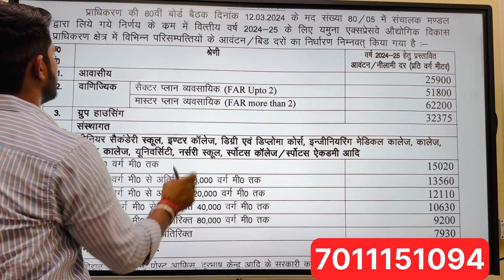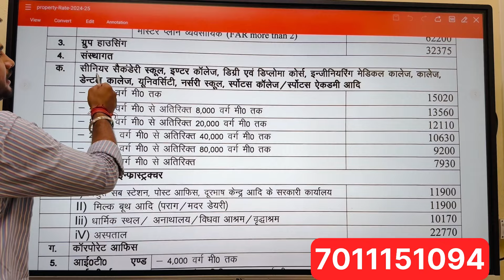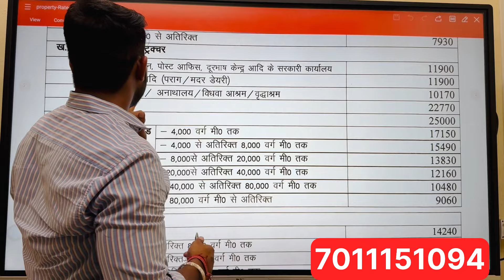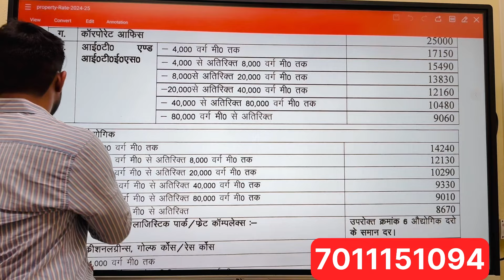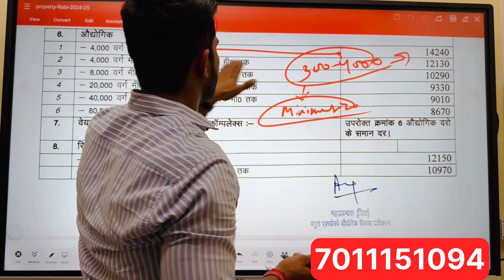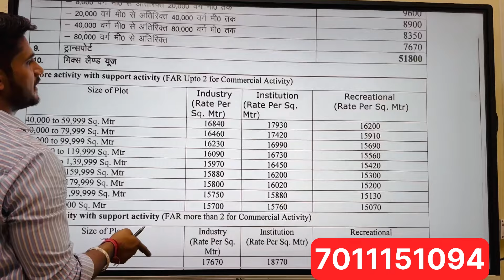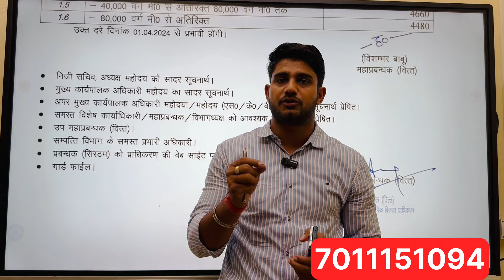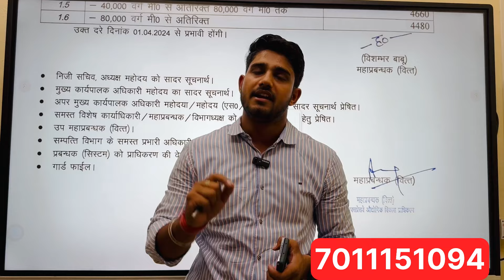कितना महँगा होगा प्लॉट | Yamuna authority latest plot scheme | yeida new scheme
300 meter yamuna authority plots,
yeida plots
yamuna expressway industrial development authority |
yeida plots
New Noida
300sqm Plots Price in yeida city
yamuna expressway
yamuna expressway authority plots rates sector 18 & 20
yeida
yeida new scheme 2023
2 bhk in noida
yeida draw
yeida live
yeida news
property in noida
noida expressway
noida metro update
2bhk in greater noida
noida
noida airport
yamuna expressway
jewar airport
yeida city
noida film city news
yeida filmcity
filmcity yeida
yeida
Yeida mortgage
breaking News
live news
news live
jewar airport
pod taxi